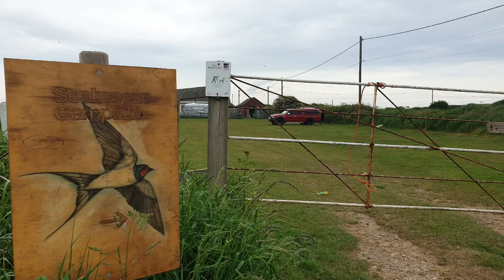Short & simple Caravan in NORWICH